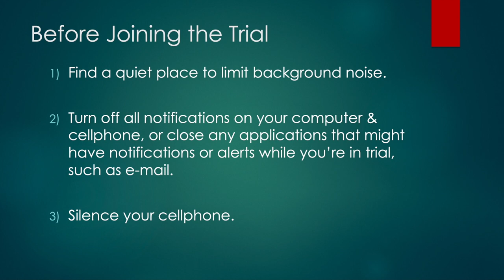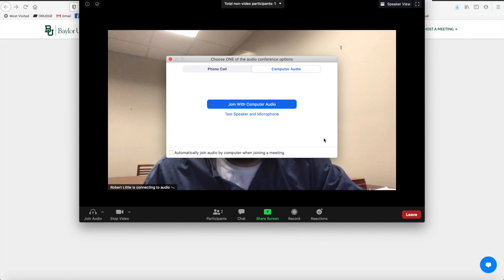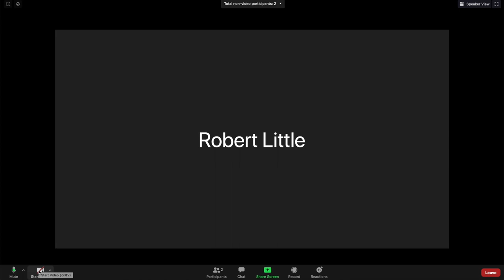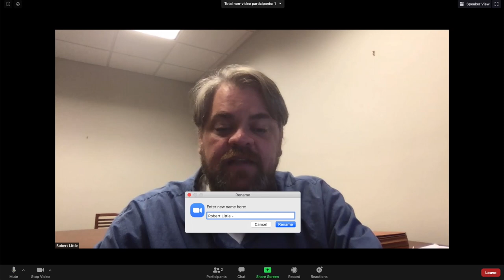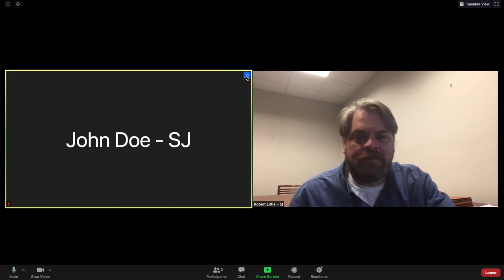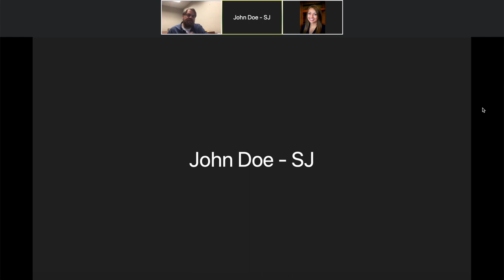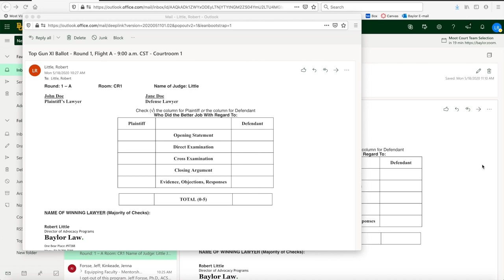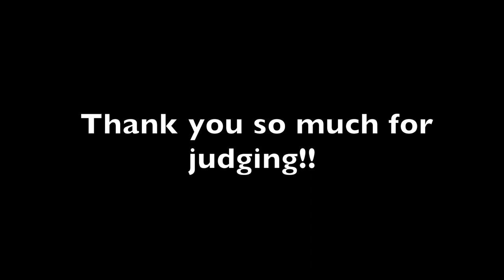Top Gun XI Instructions for Scoring Judges